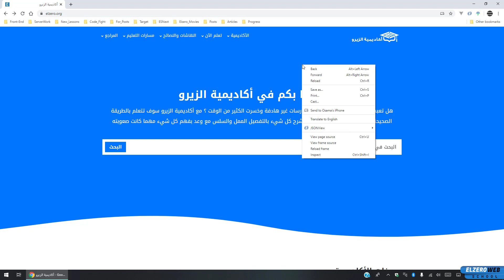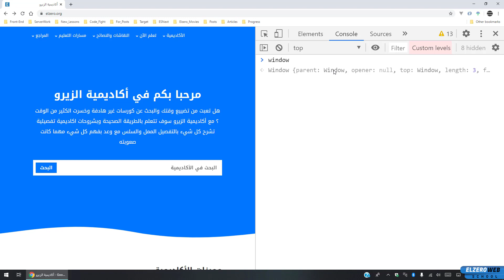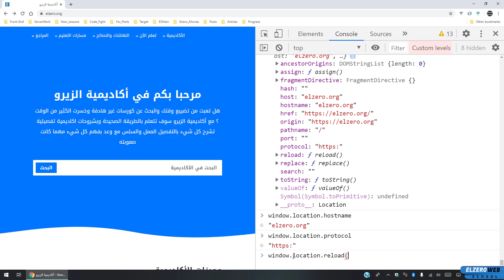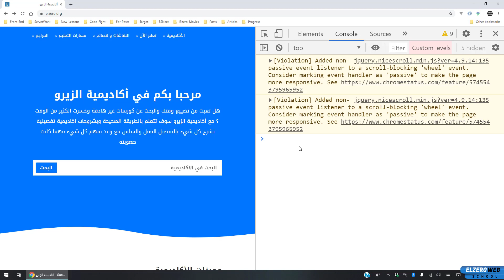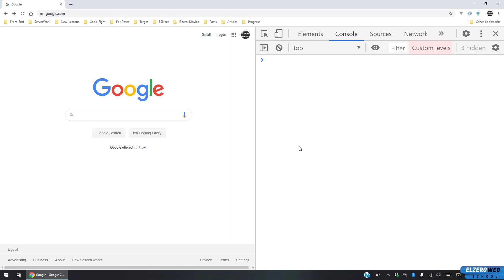Learn JavaScript OOP in Arabic #02 - Playing With Window Object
Playing With Window Object